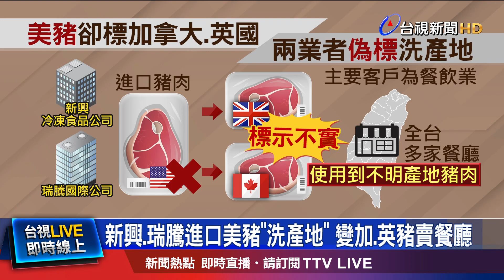新興.瑞騰進口美豬「洗產地」 變加.英豬賣餐廳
食藥署查獲，有業者進口美國豬肉，卻把產地標示成加拿大，或英國豬肉出售。桃園地檢署也展開調查，經問訊後，今天(26號)依違反食安法、虛偽標示、詐欺等罪嫌，將兩家公司負責人，分別以30萬和20萬元交保候傳。